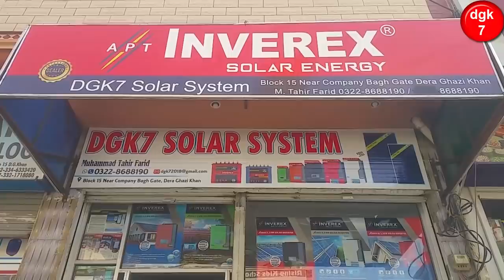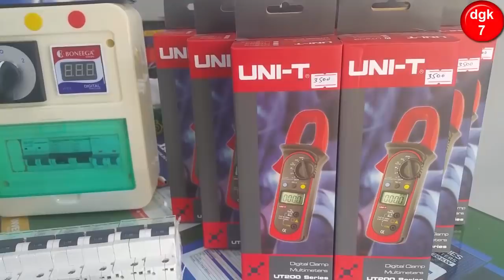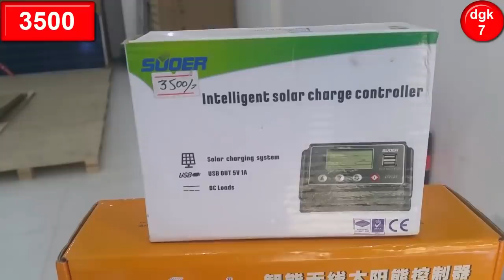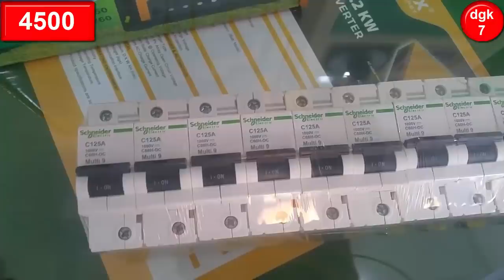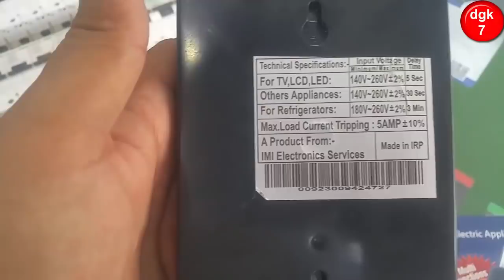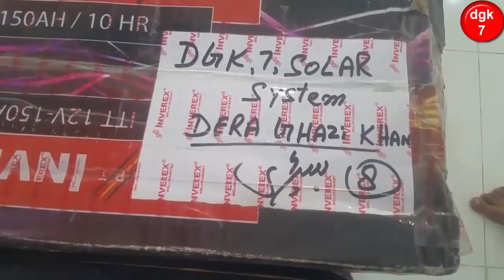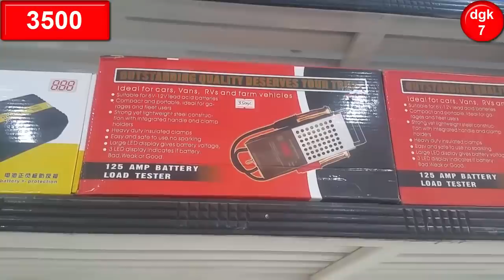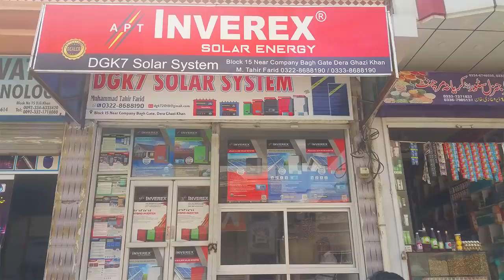Dc Breaker | Clamp Meter | Solar Charge Controller | Dc Cable | Inverex Solar Panels | Battery